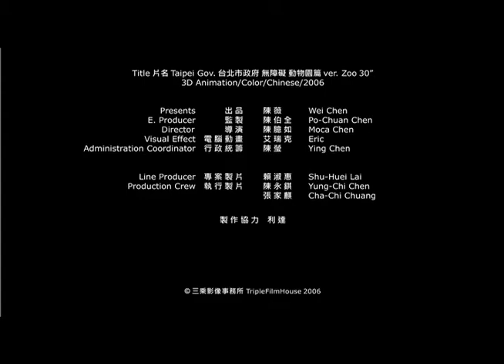3xfilms_Taipei Gov 台北市政府 無障礙-動物園篇